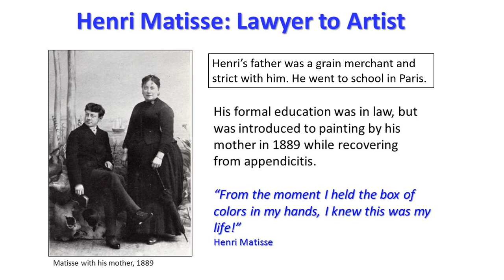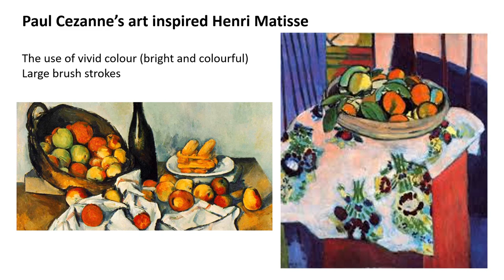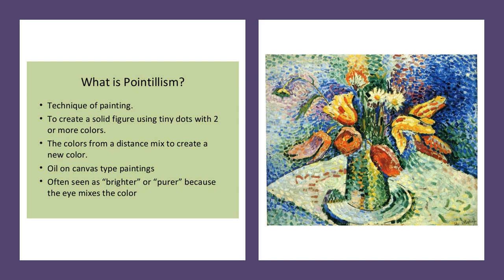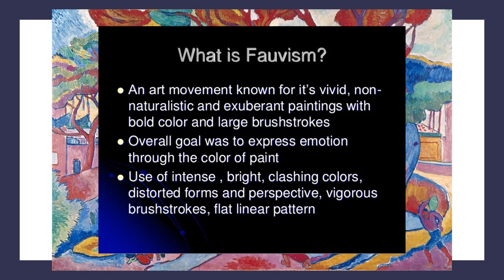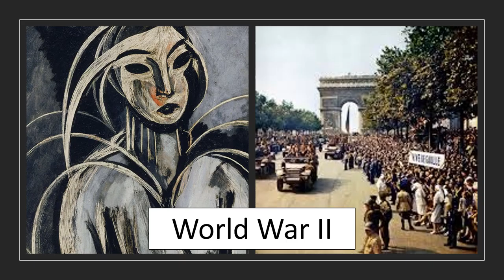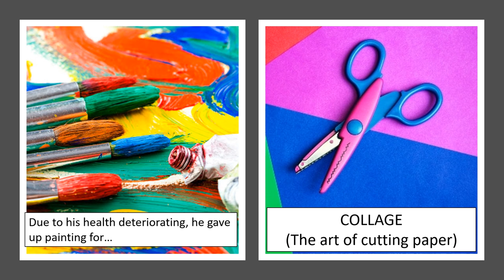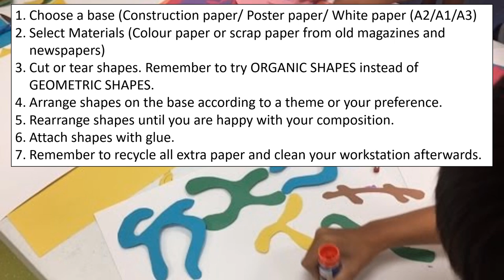Henri Matisse Art lesson and Collage Activity for Kids by Rhona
This video is for educational purposes. (Grade 4-7) The student will learn basic history about the famous artist Henri Matisse and will be able to do a Collage activity at the end after watching the video. I would like to give credit to all the resources where I found the information. (See the last part of the video if you want to read more about Henri Matisse.)
The aim of this video is to promote art and teach children about amazing artists. I believe that learning about art, enriches the experience of studying while at school as well as preparing students for life after school. Arts subjects encourage self-expression and creativity and can build confidence as well as a sense of individual identity. I love art and music and will continue to educate the youth in this regard. Enjoy and let me know what you think of Henri Matisse's art!